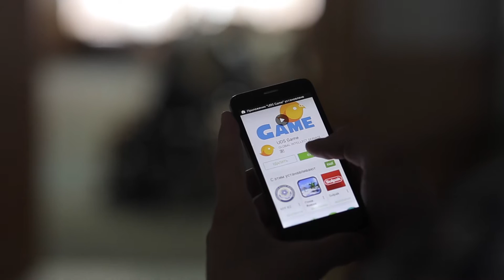Бизнес школа UDS Game в Тюмени 16 августа 2015г. (UDSGame)